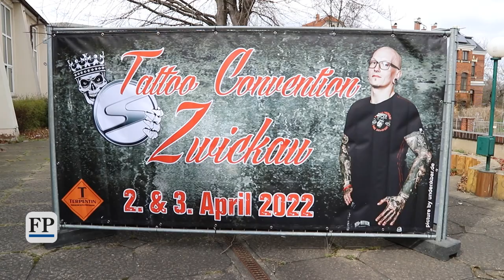Tattoo-Convention in Zwickau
Während der Pandemie kämpfte die Tattoo-Branche um ihre Existenz, dann kam auch noch ein Gesetz, das fast alle Farben verbietet. Jetzt ist am Wochenende wieder eine Messe in Zwickau - Wie geht es der Szene? (Video: Niko Mutschmann) Mehr